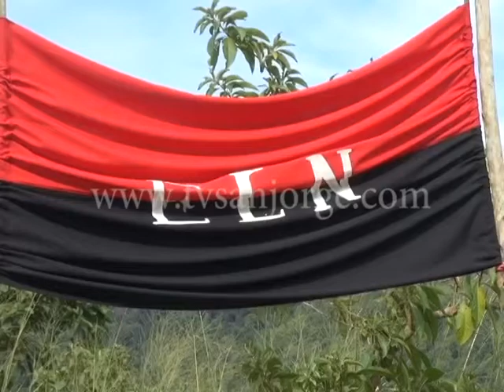ELN Niega caso Hacarí